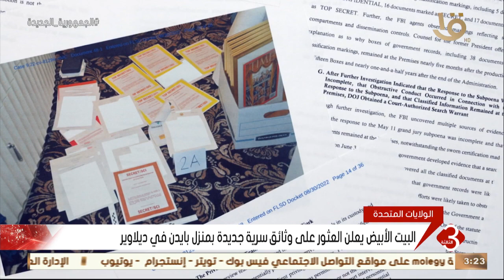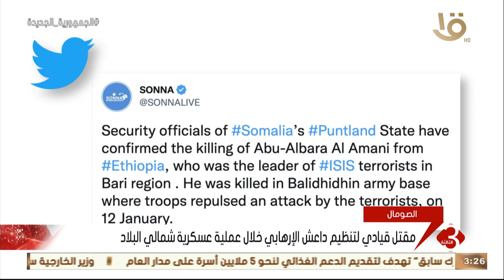نشرة الثالثة | أهم الاخبار العالمية والمحلية